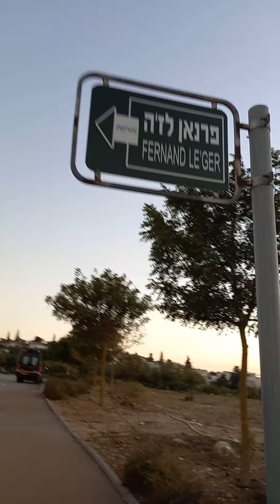ANG AKING ALAGA NA PUSA LAGI NAKABUNTOT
janet pets compilation#ANG AKING ALAGA NA PUSA LAGI NAKABUNTOT